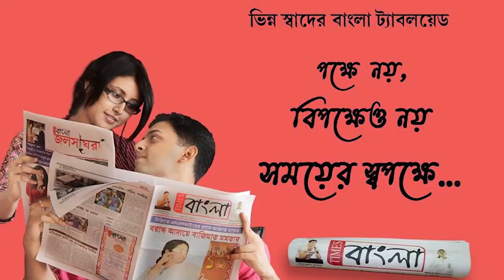একাধিক ব্যক্তির জলে ডুবে মৃত্যুর পরগঙ্গার ঘাটে বিশেষ সতর্কীকরণ ব্যবস্থা পৌরসভার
একাধিক ব্যক্তির জলে ডুবে মৃত্যুর পর চৈত্র সংক্রান্তি এবং পয়লা বৈশাখ উপলক্ষে পুণ্যস্নানে, গঙ্গার ঘাটে বিশেষ সতর্কীকরণ ব্যবস্থা পৌরসভার